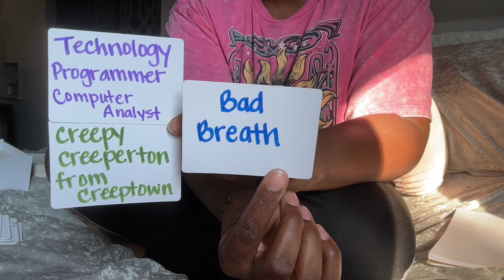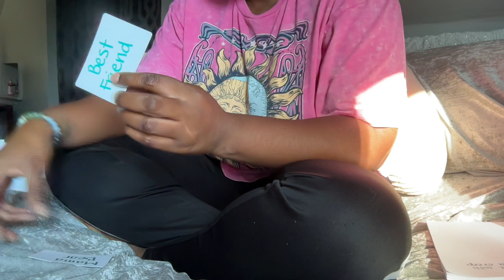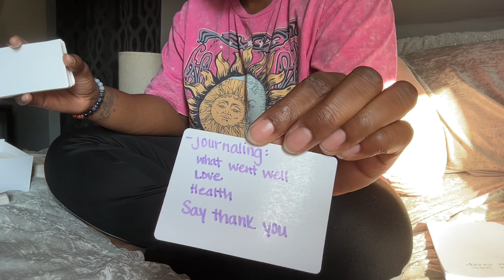11.11 Portal Message for My Scorpios (No Audio)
Welcome to Orange Moon 🌙 Divination
My Name is Chakra Khan
Hello Beautiful Orange MoonPies - 3rd 👁

These are general readings and may not resonate with all at the time it is posted or even at all but don’t fret there may be a video that does!
I aim to bring the collective much needed spiritual relief and a sense of community so we know that we are not alone.

INSTA:   @chakraintuitiv9 (my only page)

ABOUT ME: ☀️ In ♈️  🌙 In ♓️  ⬆️ In ♑️
                     Born in the Rotten 🍎 NYC - Trini 🇹🇹 & Cameroon🇨🇲 ancestry

I’m so excited to begin a new chapter in my life and FIND MY TRIBE
Much love 💕